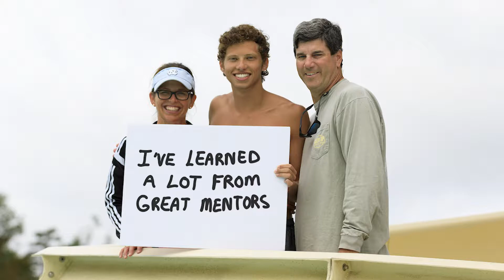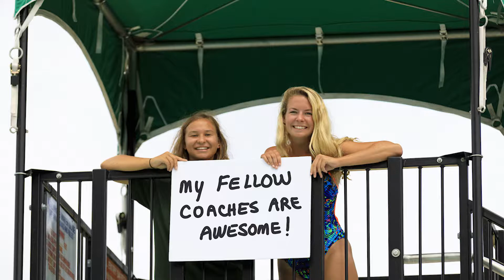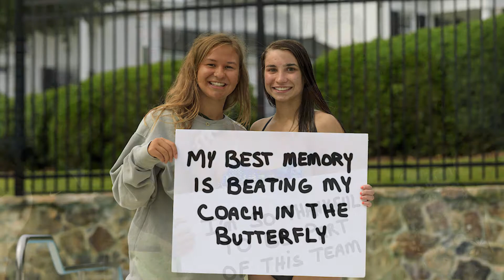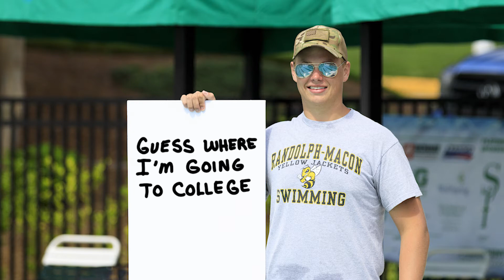2017 Starmount Stingrays Swim Team - Pt 5 (Seniors)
Pt 5 of 6 - Starmount Forest Country Club Swim Team End of Season video